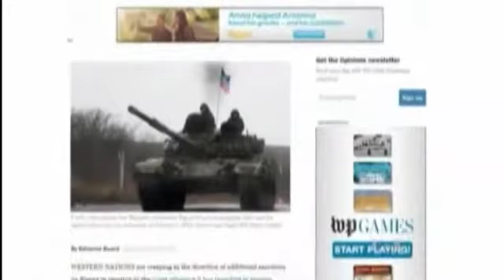О помощи Украине (03.02.2015)